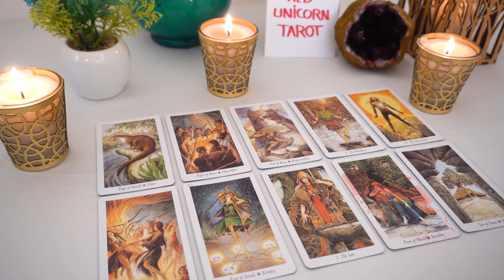AQUARIUS..❤️‍🔥 I WANT To Clear THIS Up!!! Can We Talk???🔮👀💘